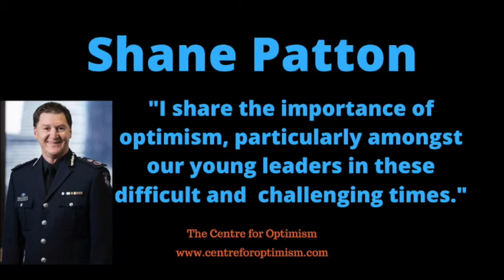Join us at the Nelson Mandela Youth Leadership Summit 2020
Cara Mary Dooley-Heath, Victoria Sumaili, Zoe Kerwin and Anna Sumaili make the case!

Aaron Mashano, Police Commissioner Shane Patton, Matthew Walker, Ross McPherson, Rebecca Woolstencroft,  Jenny Boymal, Natalie Foeng, John Cortese,  Noirin Mosley, Sam Birrell, Rob Priestly, Wendy Lovell and Geoff Dobson share lessons of leadership

The Nelson Mandela Youth Leadership Summit 2020 will take place online on 15 September.

The Centre for Optimism and the Gandhi Experiment are proud supporters of Nelson Mandela Youth Leadership Summit 2020